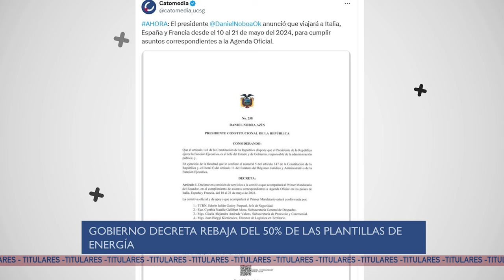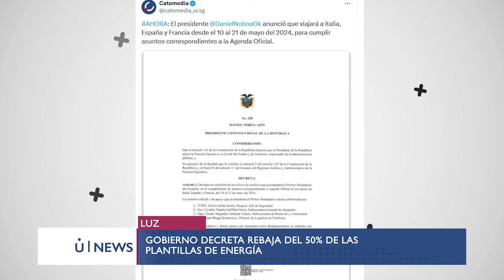AQUILES NOS MANDA A SUIZA, NOBOA se va otra vez de farrón a Europa UNEWS 09/05